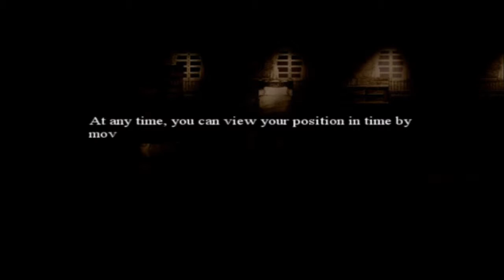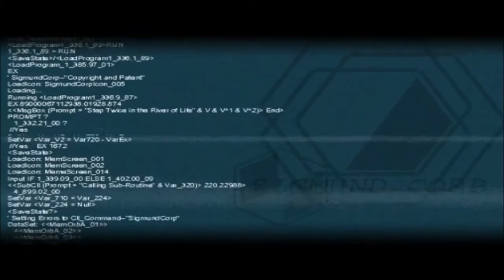Seanman Plays To The Moon (Blind) Part #3: Ribbit Dreams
PLEASE DO NOT POST SPOILERS FOR THIS GAME!

Rabbits really seem to be an underlying theme in this game so far and also, I finally start to encounter some of this game's actual main mechanics while wondering what is actually happening!

If you enjoyed this video, be sure to give it like, share it out to others who may enjoy it, and subscribe to the channel for more videos when they're ready. It lets me know you enjoy the content and you want to see more!

To The Moon is an indie adventure available on Windows, OSX, and Linux about two employees of Sigmund Corporation, a company that specializes in fulfilling the wishes of people. One day, these two employees go to fulfill the request of one man before he passes on and it's up to these employees to see to it that this request gets fulfilled. Will they do it? Find out and join me as I play To The Moon!

NOTE: I own none of the assets in this game which includes Characters, names, settings, music, and other similar things.